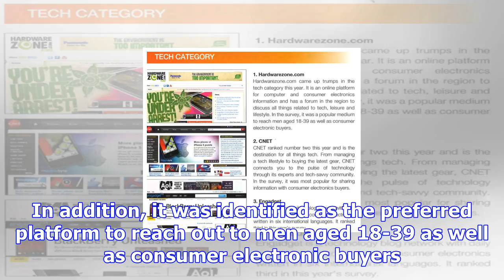Hwz tops tech category in marketing digital media of the year 2011